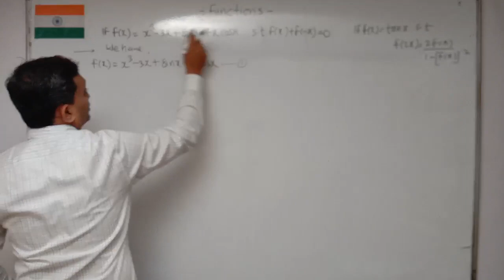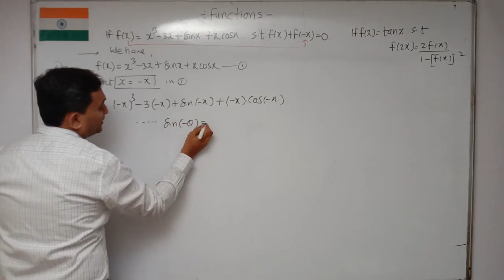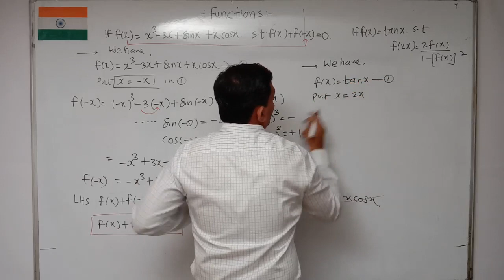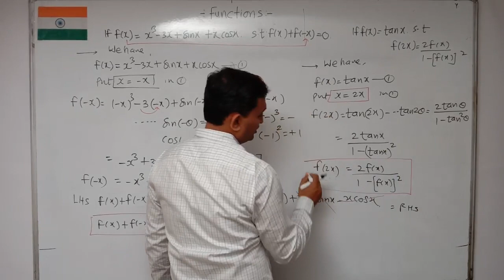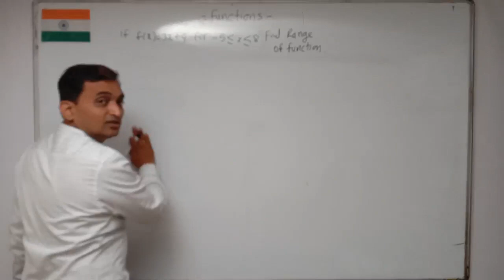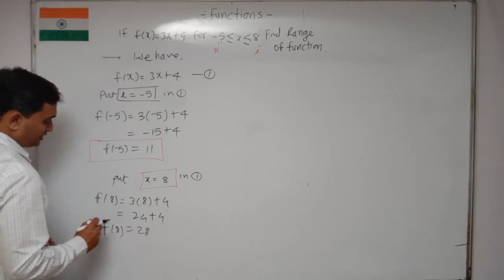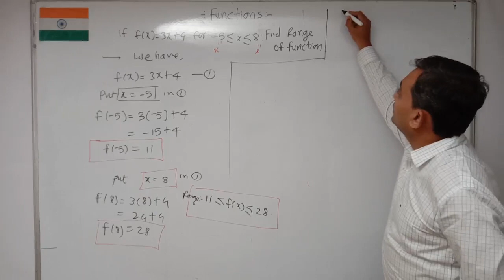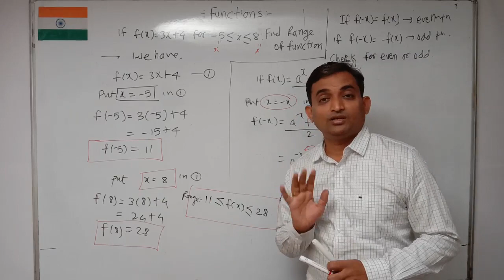Diploma Mathematics-2 Functions Chapter-Part-4 Bhandarkar Academy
This video explains the basic concepts of Applied mathematics function chapter in Diploma Engineering.